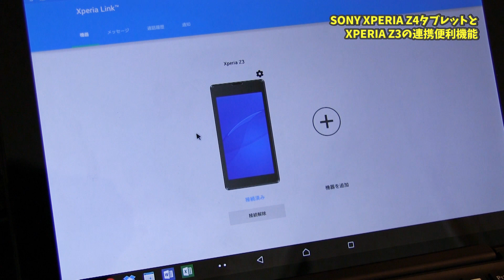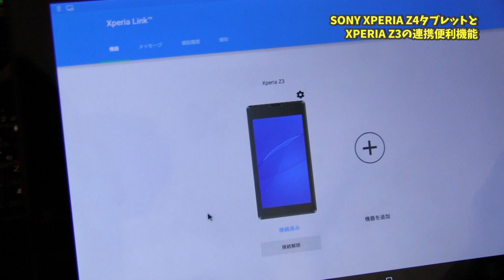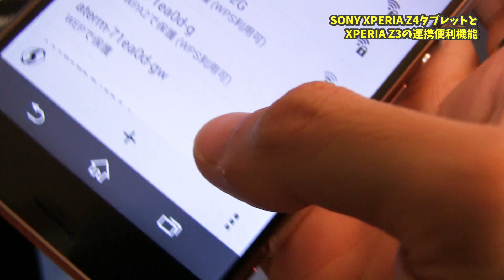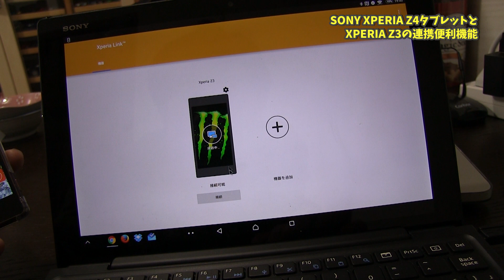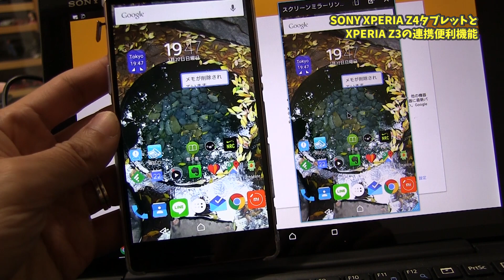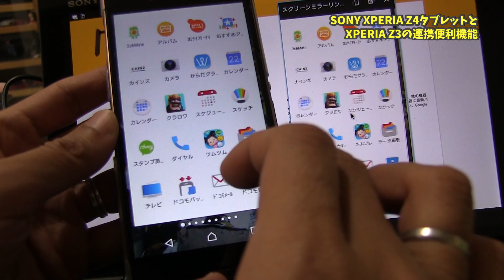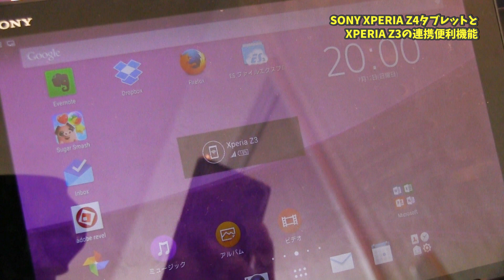便利！？SONY XPERIA Z4タブレットのエクスペリアリンク機能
docomo SONY XPERIA Z4 Tablet SO-05G Black